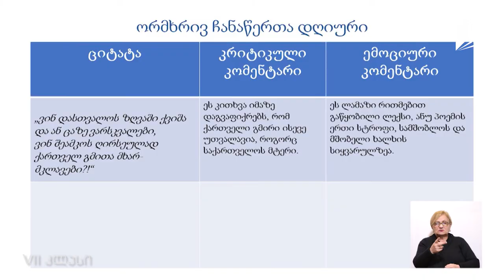ქართული VII კლასი - ,,თორნიკე ერისთავი“, გაკვეთილი II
მასწავლებელი: ჯანა ამირეჯიბი